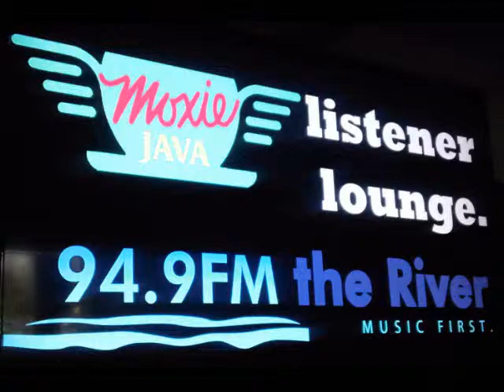Pickwick - Hacienda Motel (KRVB radio - live at The Record Exchange)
Pickwick live in-store performance at The Record Exchange. Boise, Idaho. September, 2013